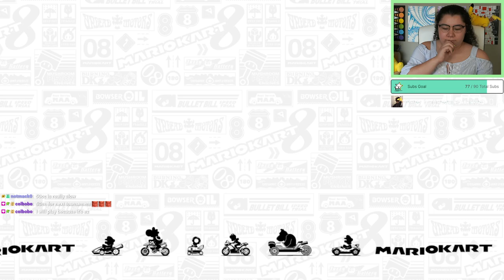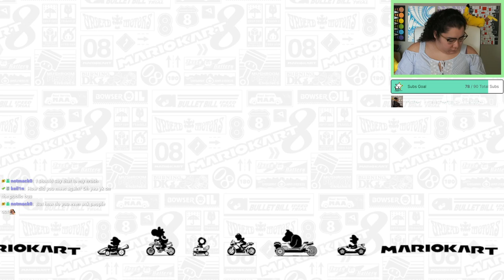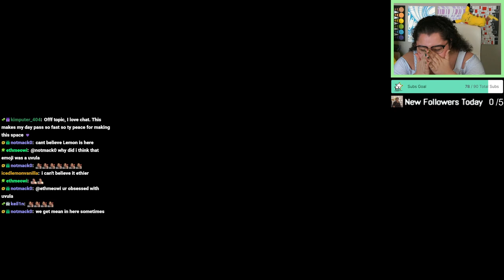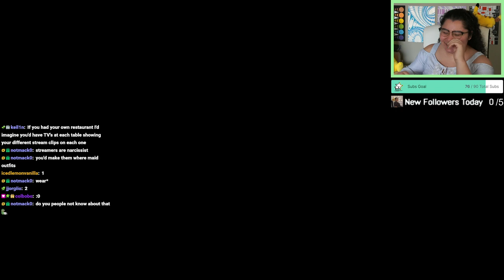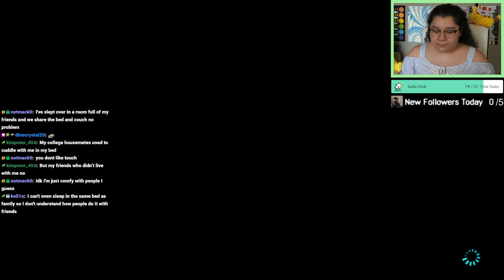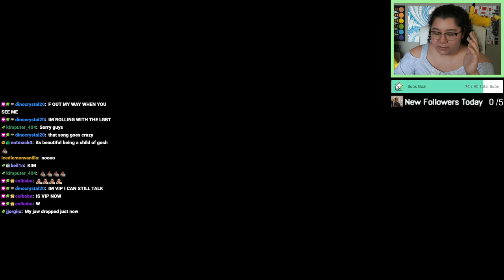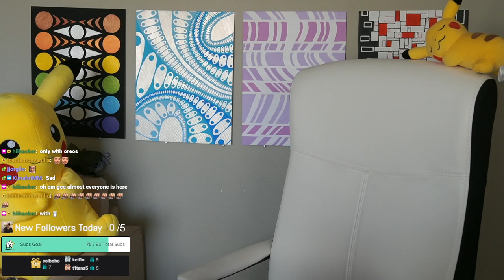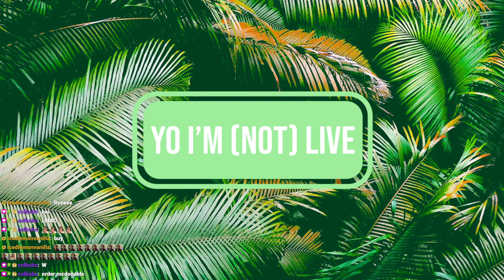3/21/23 PROVING TO CHAT I'M A REAL GAMER! HONEST CR*MBL TASTING! - MK8 Deluxe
Time Stamps
00:00:00 Starting Soon
00:05:07 Intro
00:12:00 MK8 Deluxe
02:38:00 Cr*mbl Cookie Tasting
03:01:00 Thanking Subs Calligraphy